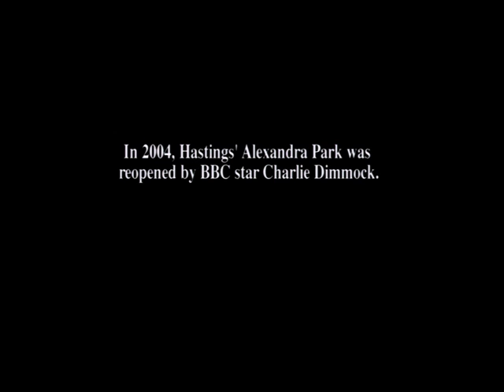Charlie Dimmock and the Grand Reopening of Alexandra Park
Exclusive footage from the Summer 2004 Grand Reopening of our stately Victorian Park - featuring horticultural legend Charlie Dimmock!  For more information about Alexandra Park go